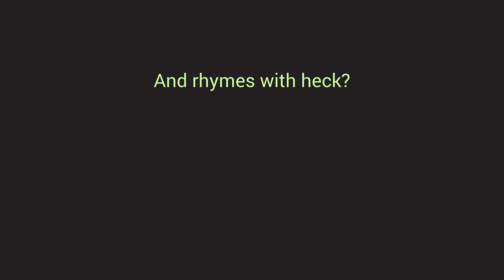006 Money Advice: Karen Rontowski Laugh Like Heck Stand Up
Don't miss "Laugh Like Heck" live standup First Thursday (of every month).

Karen Rontowski - Laugh Like Heck had us rolling in Idaho Falls!

Karen Rontowski’s fast-paced, quirky and charmingly optimistic comedy has been featured in clubs, TV, radio, and at corporate events all around the world. Her stand-up showcases endearing, self-effacing and intelligent characters that catch you by surprise every time. Karen uniquely blends comedy with her experience as a Paranormal Investigator, Tarot and reiki master.

Karen’s comedy is now featured in the new line of greeting cards called “Frank and Funny” sold at Target stores everywhere and is the comedy writer for Haunted Magazine. She is a regular on The Bob and Tom Show and is a featured performer on their CD.
Karen has appeared on the Late Show with David Letterman, Sirius Satellite Radio, Comics Unleashed, Comedy.com, Live at Gotham and Comedy Central. She has opened for show biz legends including Bob Hope, Ray Charles, David Brenner and the Monkees.
She is fascinated with the “afterlife” is convinced she will someday have a near death experience because, “I never finish anything.”

She explains, “Sometimes a ghost will just do the same thing over and over in life. That's why I want to move into a house that is haunted by a maid."